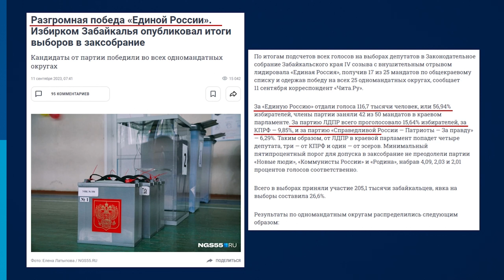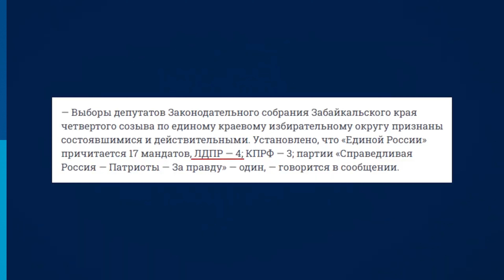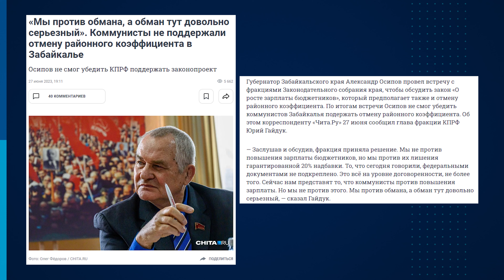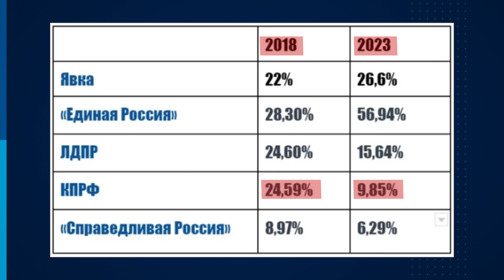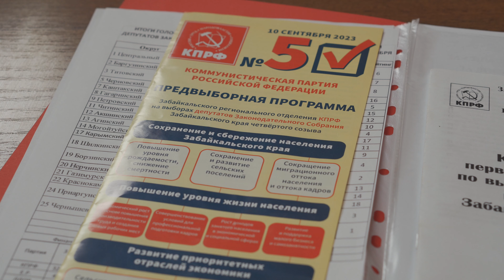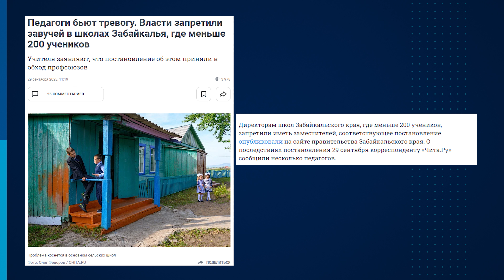Деньги решают? Главный коммунист Забайкалья Юрий Гайдук проанализировал выборы в Заксобрание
Выборы в Заксобрание для забайкальского крайкома КПРФ можно считать разгромными - партия, имеющая немало сторонников и местные отделения почти во всех районах края, получила всего три депутатских мандата. Особенно это заметно по сравнению с итогами выборов 2018 года, когда в Заксобрание прошли 12 представителей КПРФ.

В новом выпуске проекта «Редколлегия» редактор Егор Захаров обсуждает итоги выборов с первым секретарем Забайкальского крайкома КПРФ Юрием Гайдуком. Он уверен, что итоги выборов, хоть и не утешительные, но и не плачевные. Особенно если судить по вложениям в избирательную кампанию. Тем не менее в справедливость выборов Юрий Гайдук не верит, существующие порядки в государстве называет новой диктатурой, но от участия в «буржуазных парламентах» не отказывается, следуя заветам Ленина.

0:00 Матч-реванш ЕР? Как "партии власти" удалось победить на выборах
4:42 Выборы без выбора: почему забайкальцы не идут на избирательные участки
7:30 Кто вошел в Заксобрание от партии КПРФ?
10:21 Скатились? Почему так мало коммунистов взяли мандаты?
15:50 Раздрай во фракции: как КПРФ показала себя во время прошлого созыва?
18:58 "Молодежь не хочет быть рабами": Гайдук - о демократии и условиях жизни в крае
24:02 Коммунисты vs "ФРЗ": почему развитие горной промышленности - утопия для региона?
27:51 "Выросло убеждение, что это великий обман": почему КПРФ выступила против отмены районного коэффициента